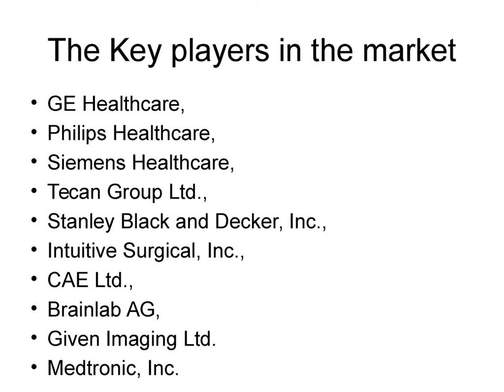Global Medical Automation Technologies Market Outlook 2015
Global Medical Automation Technologies Market Outlook (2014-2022)

The Global Medical Automation Technologies Market is estimated to be $48.4 billion in 2014 and is expected to reach $95.2 billion growing at a CAGR of 8.82% from 2014 to 2022. The factors that are influencing the market growth include rising healthcare costs, investment by venture capitalists and the increase in use of point of care testing devices (glucose meters, digital blood pressure monitors, pregnancy test kits and HIV test kits). However the tax imposed by the U.S government on medical devices manufacturers and rigorous approval procedures to launch a product or services by companies is likely to hinder the market growth. The rising need of automation in various other medical fields represents the growth opportunities for this market.

Global Medical Automation Technologies Market is categorized into three broad segments: applications, end user and geography. Based on applications, the medical automation technologies market is segmented into therapeutic automation, lab and pharmacy automation, logistics and training automation and diagnostics and monitoring automation. Based on end user, the Medical Automation Technologies Market is divided into Research Labs and Institutes, Hospitals and Diagnostic Centers, Pharmacies and Home/Ambulatory and Others. By geography, the Medical Automation Technologies Market is segmented into North America, Europe, Asia Pacific and Rest of the World. North America accounts for the largest share in the medical automation market.

The major players in the Global Medical Automation Technologies Market include GE Healthcare, Philips Healthcare, Siemens Healthcare, Tecan Group Ltd., Stanley Black and Decker, Inc., Intuitive Surgical, Inc., CAE Ltd., Brainlab AG, Given Imaging Ltd. and Medtronic, Inc.

Global Medical Automation Technologies Market
Medical Automation Technologies Market
Global Medical Automation Technologies